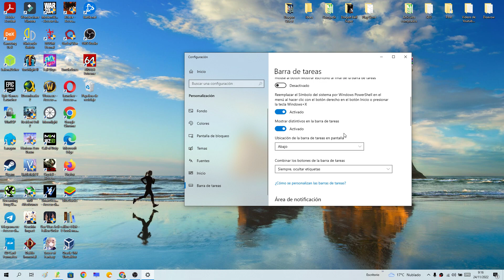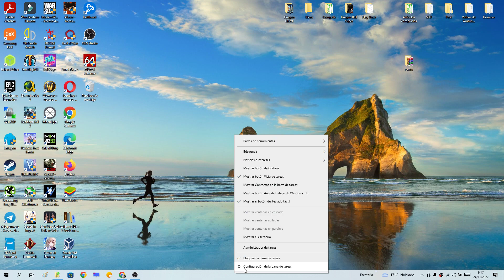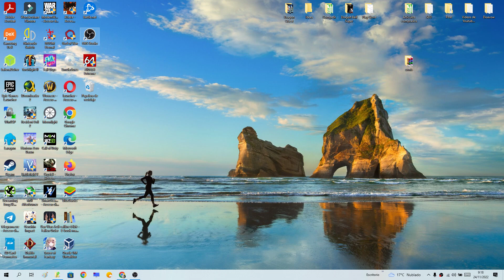🔌❌ NO APARECE QUITAR HARDWARE de FORMA SEGURA WINDOWS 10 SOLUCIÓN 2025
¿Necesitas EXTRAER una UNIDAD USB sin PÉRDIDA de DATOS de tu PC❓. En ESTE ☝ VÍDEO te explico que DEBES de HACER si NO APARECE el ICONO de QUITAR HARDWARE de FORMA SEGURA en WINDOWS 10. De esta manera podrás recuperar el icono de quitar hardware de forma segura de la barra de tareas de Windows 10 para así expulsar y quitar de forma segura la unidad USB que tengas colocada en tu ordenador.

Vídeos Relacionados 📹